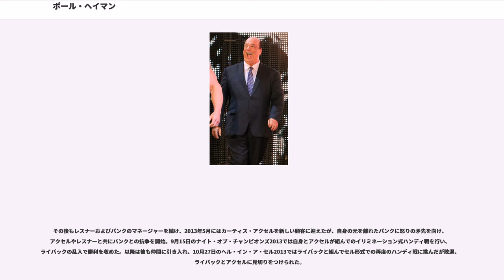ポール・ヘイマン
ポール・ヘイマン（Paul Heyman、1965年9月11日 - ）は、アメリカ合衆国のプロレスリング・プロモーター、ブッカー、コメンテーターおよびレスラーのマネージャーである。ニューヨーク州スカーズデイル出身のユダヤ系アメリカ人。通称ポール・E。

熱狂的なプロレスファンとして育ち、"" などの業界誌のライターやカメラマンを経て、1986年にマネージャーとしてデビュー。

ポール・E・デンジャラスリー（"Paul E. Dangerously"）の名前を用い、いつでも契約話に応じられるよう携帯電話を手放さないヤッピーのドラ息子というキャラクターのもと、ヒールのポジションで活動。ジェリー・ローラーとジェリー・ジャレット（後のTNA創設者）の主宰するCWAやバーン・ガニアのAWAを経て、WCWへの移行期にあったNWAのジム・クロケット・プロモーションズに移籍。デンジャラス・アライアンス（"The Dangerous Alliance"）なるヒール軍団を組織し、ストーンコールド変身前の"スタニング" スティーブ・オースチンらをマネージメントした。
1993年9月、フィラデルフィアのインディー団体ECWのプロデューサーに就任。独自のプロレス感によるマッチメイクが多くのプロレスマニアに受け入れられ、1996年にはECWを買収、オーナーとしてECWの全国展開を計画し、WCW、WWEに次ぐ第3勢力にまで成長させた。しかしプロレスについては天才的な彼も会社経営の才能には恵まれず、ECWは資金繰りに苦心して自転車操業を繰り返しついには倒産、ヘイマンも自己破産をすることとなった。

2001年にECWが崩壊した後は、活動の中心をWWEに移す。一時退団していたジェリー・ローラーに替わってカラー・コメンテーターを務めていたが、ECW・WCW連合軍（アライアンス）が結成されると連合軍に付き、連合軍の敗北と同時に姿を消す。その後、ブロック・レスナー、ビッグ・ショーなどヒールのレスラーのマネージャーを歴任した。

2003年から2004年にかけてはスマックダウンのGMを務めた。一時期ブックを担当し、カート・アングルとクリス・ベノワがヒール相手に名勝負を毎週のように繰り広げたことで高い評価を得ていた。

以後は裏方のクリエイティブ業務に専念していたが、2005年に行われたPPV "WWE ECW's One Night Stand" およびそれに向けたプロモーションにおいて再びWWEの表舞台に立つ。

2005年7月10日より、ジム・コルネットの後任としてOVWのヘッド・ブッカーに就任。その後2006年4月、WWE傘下のブランドとしてECWが復活するにあたり、OVWのブッカー職をアル・スノーに引き継ぎ再びECWのトップに就いたが、番組の視聴率は低迷し、同年12月にWWEを解雇された。

WWE退団後、2010年8月、米メディアであるMMA Fightingのインタビューにて総合格闘技に興味が赴き、Strikeforceを買収するのではないかという噂が流れたが、本人は否定した。10月、再びMMA Fightingのインタビューに応じ、今後は新しい活動として総合格闘技関係の広告事業に携わるとし、Looking for Larryなる会社を設立して格闘家たちの紹介映像を製作していくことを明かした。

2012年5月、ブロック・レスナーの法律アドバイザーとしてWWEに復帰した。レスナーの一時離脱後はCMパンクのマネージャーを担当。パンクの助けになるように行動し、権力欲のためにRAWのGMだったAJに結婚を申し込むなど、自身がGMになろうとしたこともあった。2013年2月、ことあるごとにパンクに得な行動をするシールドやブラッド・マドックスに仕事を頼んでいたことが判明（本人は否定し続けた）、ビンス・マクマホン会長によって解雇されかけたものの、レスナーがマクマホンを攻撃したことで事なきを得た。

その後もレスナーおよびパンクのマネージャーを続け、2013年5月にはカーティス・アクセルを新しい顧客に迎えたが、自身の元を離れたパンクに怒りの矛先を向け、アクセルやレスナーと共にパンクとの抗争を開始。9月15日のナイト・オブ・チャンピオンズ2013では自身とアクセルが組んでのイリミネー...